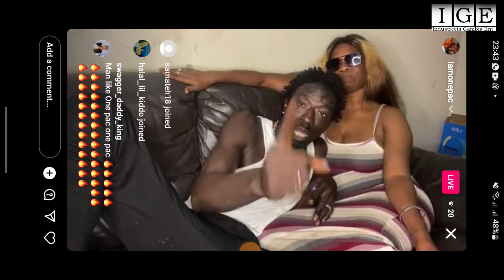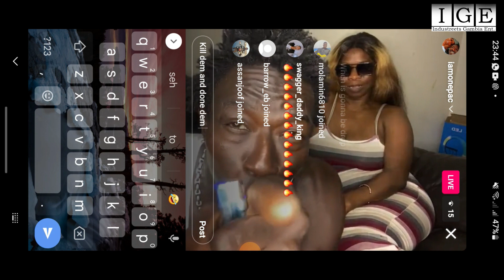Breaking| One Pac premiering his new song REGLEH DI TEK dedicated to the back way people 💖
INDUSTREETS GAMBIA ENT. is a Media outlet dedicated to providing INTERVIEWS | NEWS | GOSSIPS | PROFILE READING | MUSIC timely Entertainment video updates specific to the Gambian diaspora. the aim of the channel is to Entertain And promote Gambian music.

Entertainment News Report